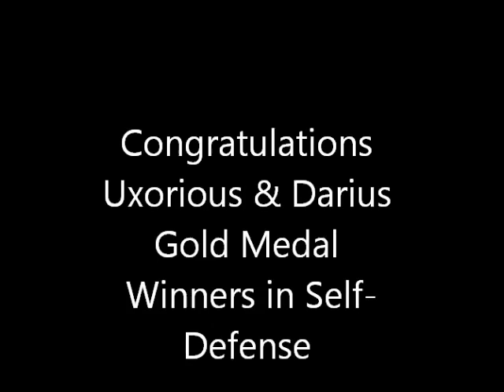Self Defense USTC Taekwondo 2013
We brought home the gold in Self Defense with no weapons at the USTC Taekwondo 2013 Tournament. This was an amazing event and I want to thank Darius, Moon Lee, and Master James Parks for all of their hard work and great teaching at Park's Martial Arts.